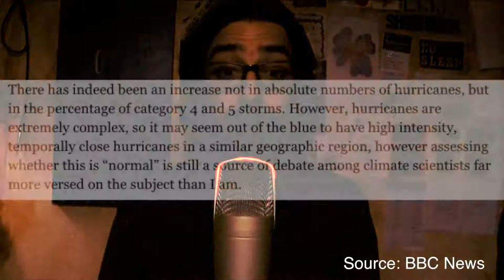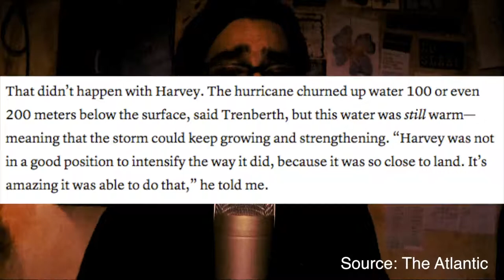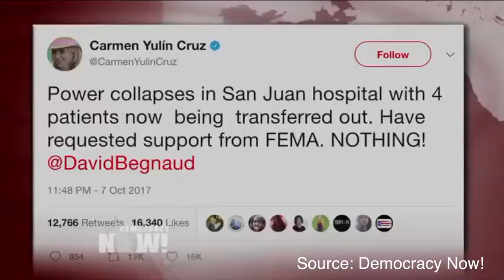Why Addressing Climate Change Should Be A Top Priority!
With 5 Hurricanes in the span of one month and the rampant fires in California, we have to ask ourselves how it is all connected to Climate Change? Watch to find out!